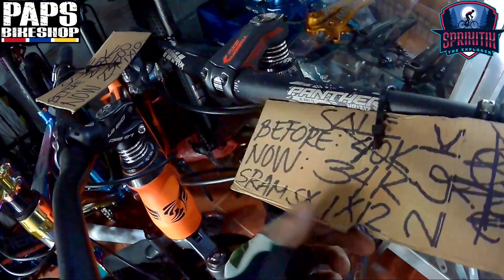PAPS PRO 1 RIMS DITO MO MABIBILI || 1 YEAR WARRANTY PA SIGURADONG MATIBAY || PAPS BIKE SHOP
PAPS BIKESHOP
2526 aurora boulevard sta. Cruz manila